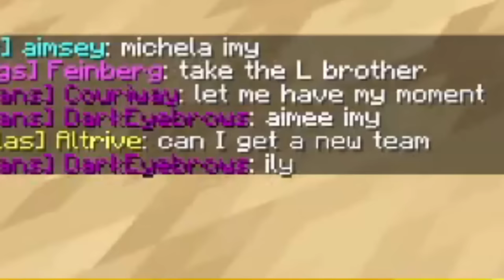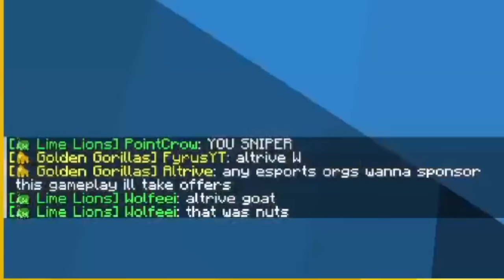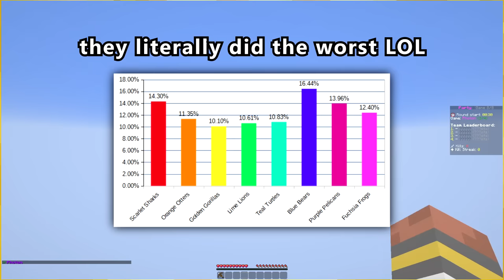I played in a Minecraft Gameshow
Dear diary today I play in a Minecraft event called Block Wars and it was awesome

Thank you to Squilly for editing this video!